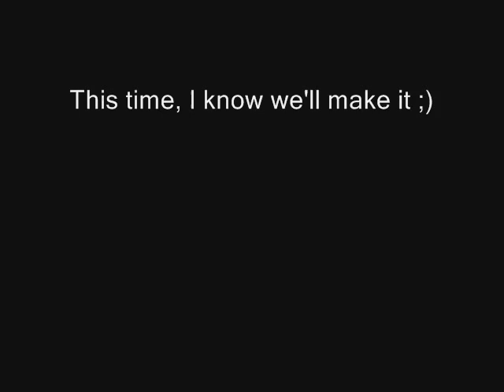Tampere - Rosenborg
Rosenborg won 3 - 0 against Tampere in Finland. The only match remaining before Rosenborg enter the champions league is home against tampere on august 29.